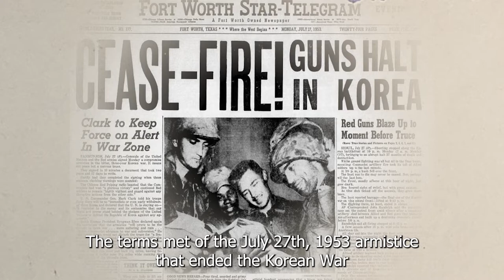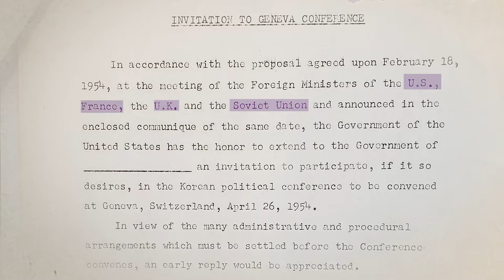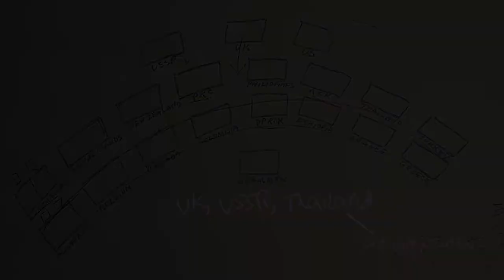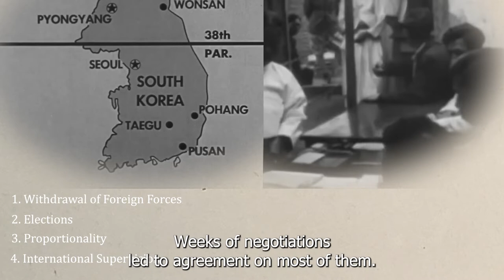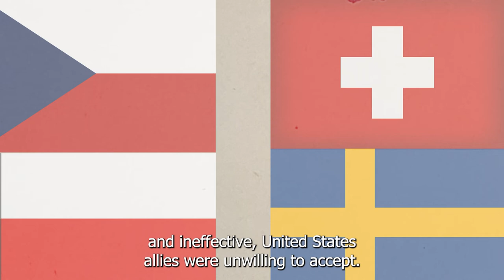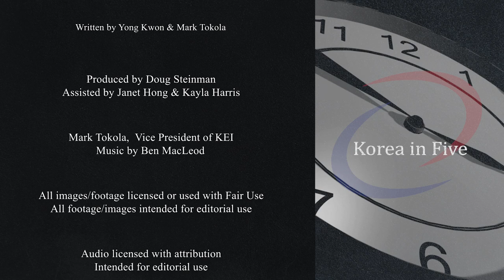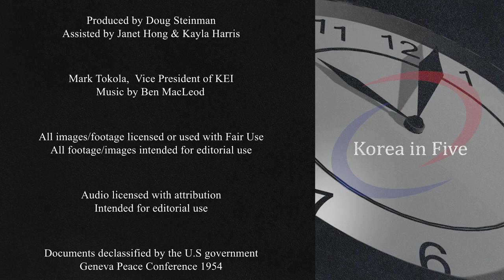Korea in Five: What was the 1954 Peace Conference?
Armistices end wars but peace conferences attempt to resolve the underlying problem that led to the war. The armistice signed on July 27, 1953 that ended the Korean War also called for “a political conference…to settle through negotiation the questions of the withdrawal of all foreign forces from Korea, the peaceful settlement of the Korean question, etc.” It is not widely remembered today that a Korean peace conference took place. So, what happened? Why did negotiations fall short of achieving peace? And what lessons can be learned from the 1954 peace conference?